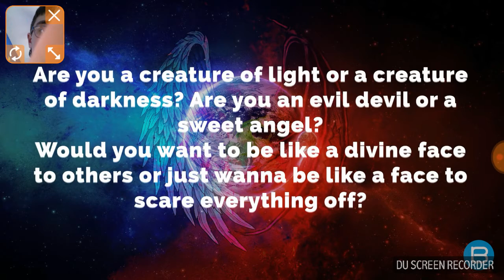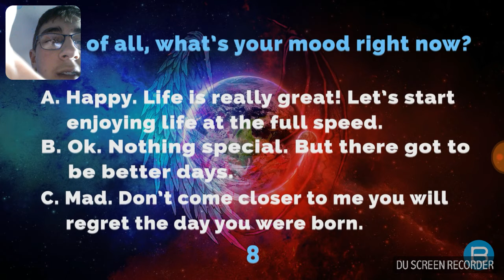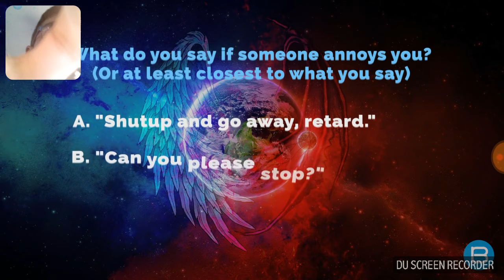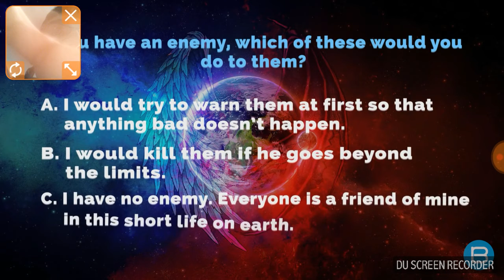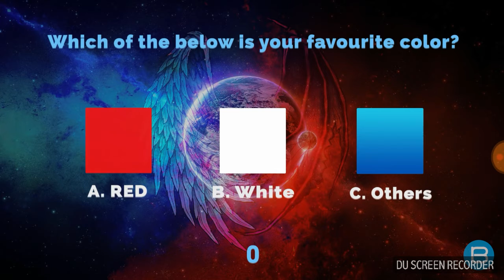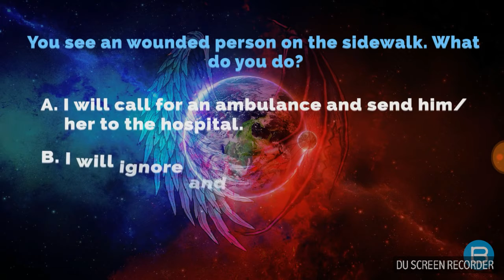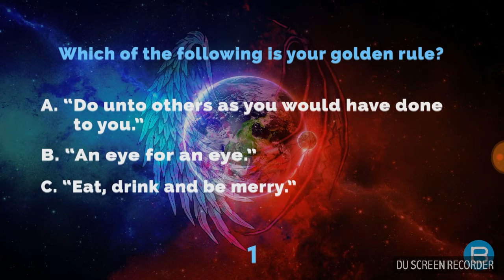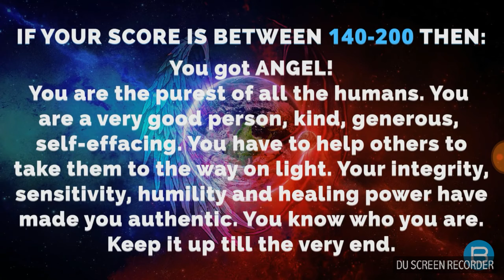Am I an angel or a devil